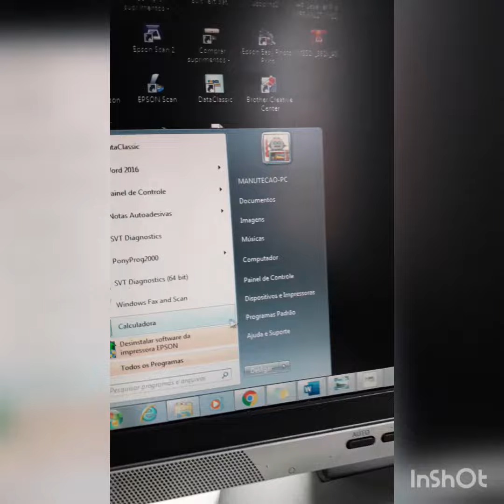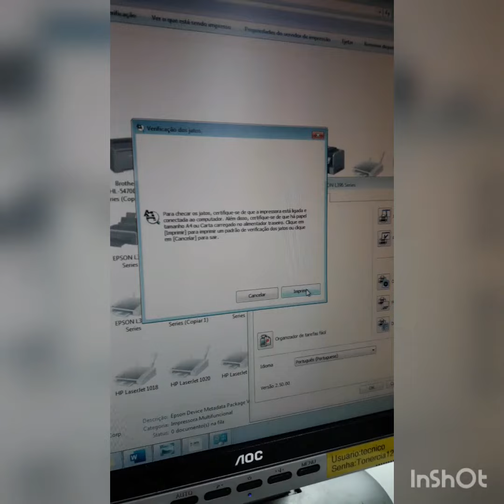RELATÓRIO DE PÁGINAS EPSON L396 E SIMILARES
No vídeo de hoje mostramos como verificar e imprimir o relatório com o contador de páginas (total de páginas impressas) da impressora Epson L396/L110/L120/L200/L210/L220/L300/L350/L355/L365/L375/L380/L395/L455/L475/L495/L555/L565/L575/L606/L655/L656/L1300/L1455 e similares.